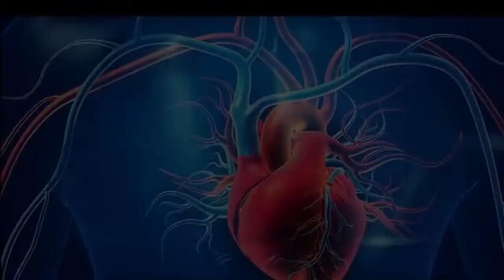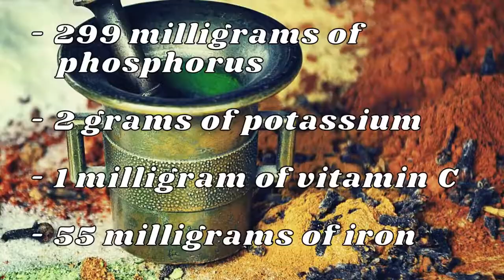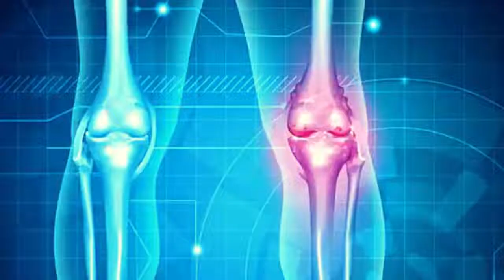Curcumin Health Benefits || True Facts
Turmeric is a curry spice that originated from India, which has attracted great interest in recent decades because it contains bioactive curcuminoids (curcumin, demethoxycurcumin, and bisdemethoxycurcumin).